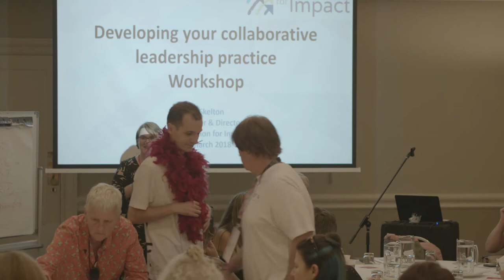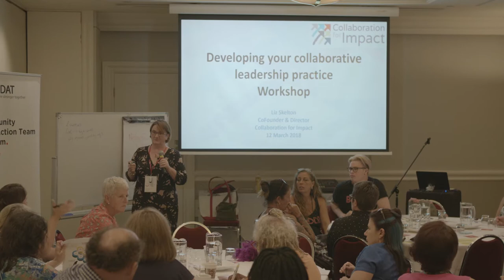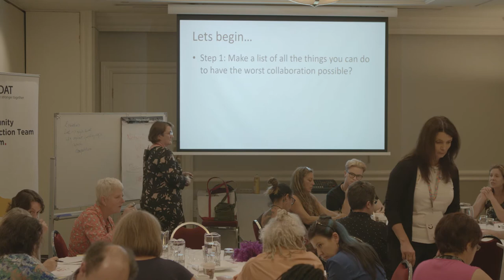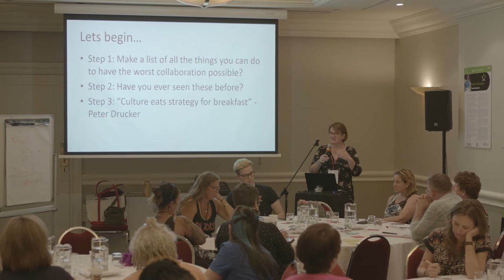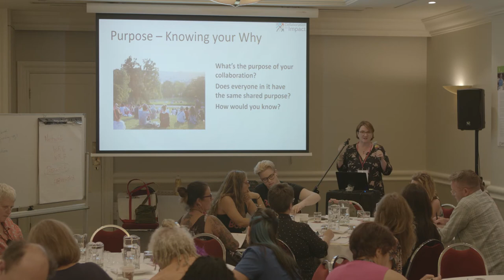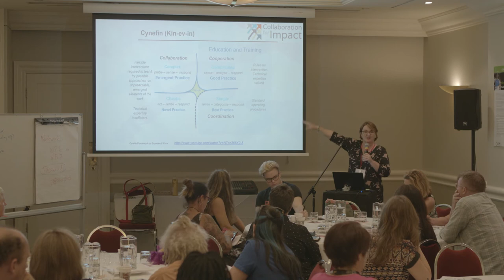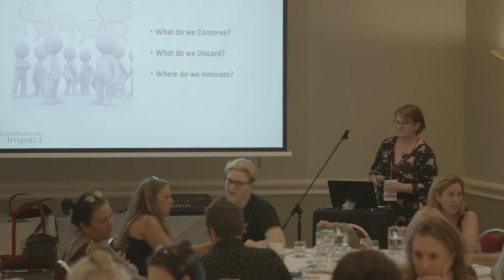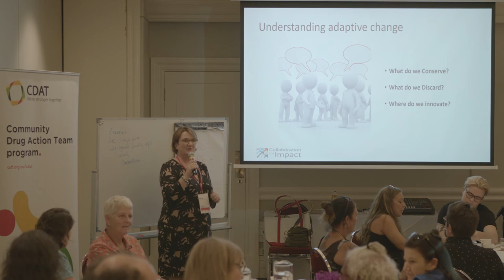Liz Skelton - Workshop - CDAT Conference 2018 - Newcastle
Director, Collaboration for Impact.

Topic: Developing your Collaboration for Impact

CDAT Conference 2018 - Newcastle